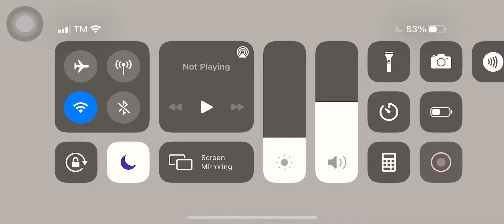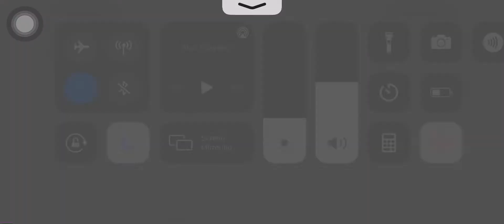Lock Yourself At The Prison. (Short Funny Video)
Lock Your Self At The Prison. HAHAHAHA!